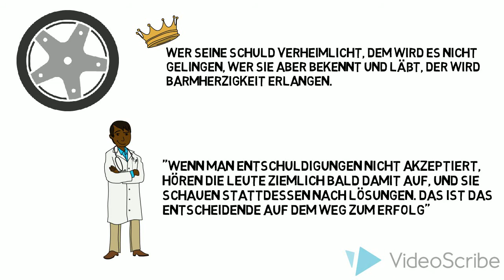5 TIPPS wie du extrem reich wirst! 💰 Sparsam leben und reich werden!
Tipps zum Reich werden. Wärst du gerne extrem reich? Bereit, sparsam zu leben? Wir wollen von DENEN lernen, die wirklich reich geworden sind, und zwar durch sparsames Leben uvm.

Es gibt unendlich viele Ratgeber. Aber um zu wissen, wie es WIRKLICH funktioniert: von DENEN lernen, die WIRKLICH Erfolg in ihrem Leben hatten. Und solchen Leuten wollen wir jetzt einmal auf die Finger schauen.

1. Setze dir hohe Ziele, denn du wirst niemals höher kommen, als die Ziele, die du dir setzt!
2. Arbeite hart – das ist der Schlüssel zum Erfolg, auch wenns weh tut
3. Steh dir deine Fehler ein, und zieh die richtigen Schlüsse, was du besser machen wirst!
4. Sei sparsam: Das ist die einfachste Methode, reich zu werden.
5. Bleib gesund.

Sprüche Salomos für Teens
Ellen White, das bessere Leben

Thumbnail von Lydia (LAyout -Layout. Design. Medien - anders gestaltet)